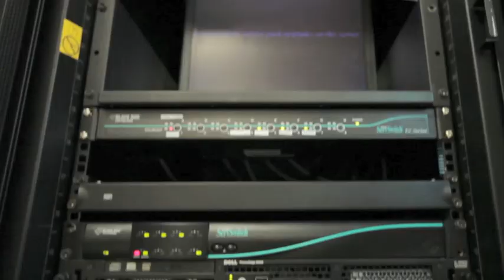Western Precooling - Server Management - Server Virtualization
Western Precooling